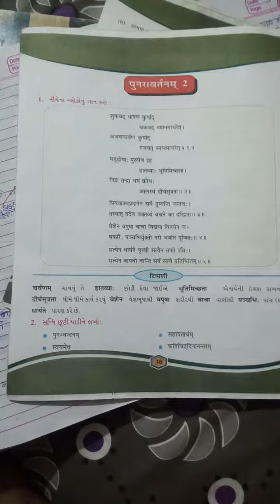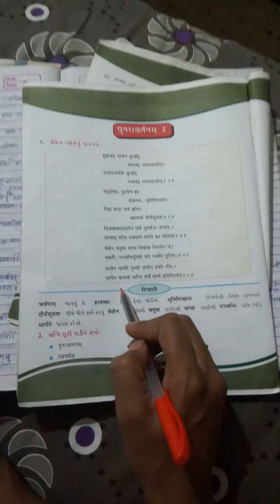std 8 sanskrit punravartan 2 part 1